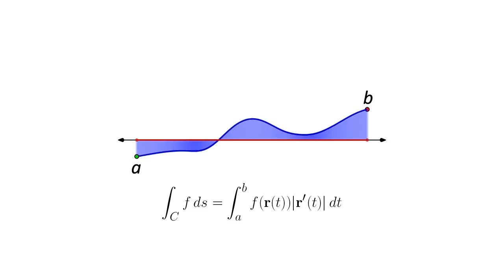Line integral of a scalar field (animation)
Animation I created for Wikipedia and related projects. Decided to upload the high-resolution version here as well, as it may be helpful to others.

Line integral of a scalar field, f. The area under the curve C, traced on the surface defined by z = f(x,y), is the value of the integral.

A scalar field has a value associated to each point in space. Examples of scalar fields are height, temperature or pressure maps. In a two-dimensional field, the value at each point can be thought of as a height of a surface embedded in three dimensions. The line integral of a curve along this scalar field is equivalent to the area under a curve traced over the surface defined by the field.

In this animation, all these processes are represented step-by-step, directly linking the concept of the line integral over a scalar field to the representation of integrals familiar to students, as the area under a simpler curve. A breakdown of the steps:

1. The color-coded scalar field f and a curve C are shown. The curve C starts at a and ends at b

2. The field is rotated in 3D to illustrate how the scalar field describes a surface. The curve C, in blue, is now shown along this surface. This shows how at each point in the curve, a scalar value (the height) can be associated.

3. The curve is projected onto the plane XY (in gray), giving us the red curve, which is exactly the curve C as seen from above in the beginning. This is red curve is the curve in which the line integral is performed. The distances from the projected curve (red) to the curve along the surface (blue) describes a "curtain" surface (in blue).

4. The graph is rotated to face the curve from a better angle

5. The projected curve is rectified (made straight), and the same transformation follows on the blue curve, along the surface. This shows how the line integral is applied to the arc length of the given curve

6. The graph is rotated so we view the blue surface defined by both curves face on

This final view illustrates the line integral as the familiar integral of a function, whose value is the "signed area" between the X axis (the red curve, now a straight line) and the blue curve (which gives the value of the scalar field at each point). Thus, we conclude that the two integrals are the same, illustrating the concept of a line integral on a scalar field in an intuitive and more familiar away.